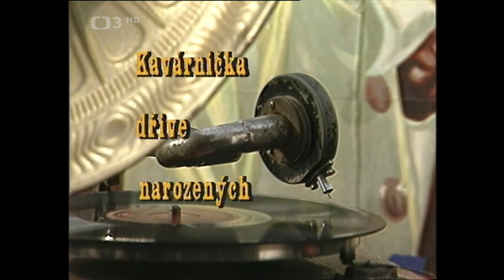Kavárnička dříve narozených ❖ Střihový pořad (1990)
▪︎Vzácnými hosty Ondřeje Suchého tentokrát jsou M. Rosůlková, M. Kopecký, H. Vítová a J. Bek (1990). Režie I. Misař